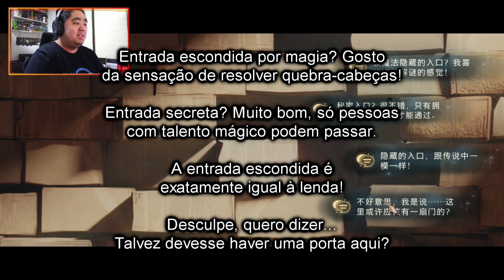#1 Harry Potter: Magic Awakened BETA - Bem-vindo à Hogwarts! (Legendado em Português)